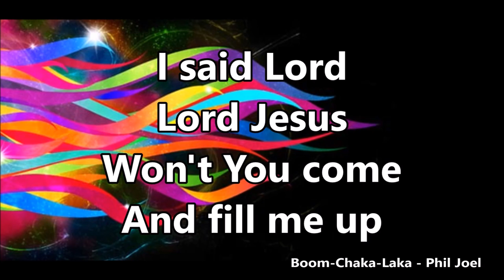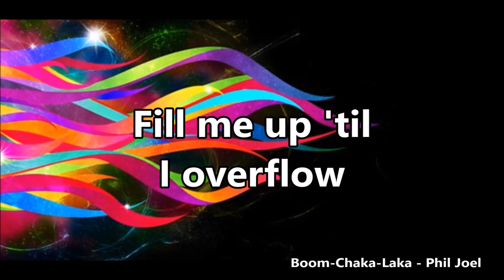Boom-Chaka-Laka - Phil Joel (SLC Kids)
Song: Boom-Chaka-Laka
Artist: Phil Joel